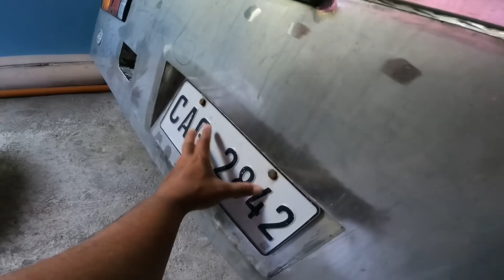⁠@JaperSniperOfficial BINIGYAN KO NG PASALUBONG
Idol JAPER SNIPER, isa sa mga hinahangaan ko sa pag ba vlog, isa rin sya sa nakatulong sa channel ko, tumaas, dumami ang nanood sa akin dahil kay idol... kaya idol JEFF, maraming salamat talaga sa suporta mo sa mga maliliit na vlogger na katulad ko, kaya idol isang napakalaking saludo talaga ako sa mga ginagawa mo... thank u talaga idol...